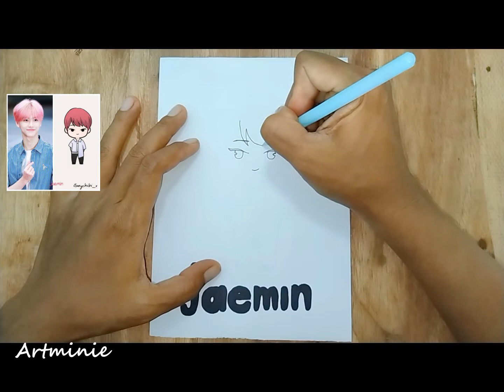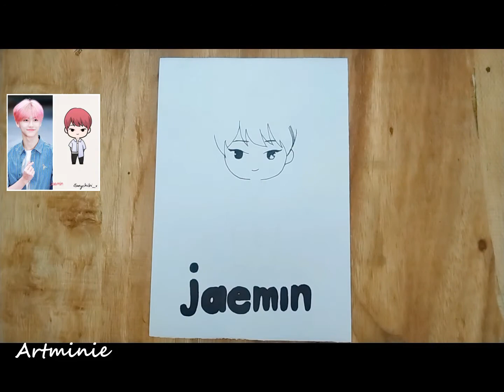How to Draw Anime NCT Dream Jeimin Character Step by Step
Hello Friends, Welcome to 'Artminie'

Learn How to Draw Easy Anime NCT Dream Jeimin Step by Step in a Fun way!

It's simple!